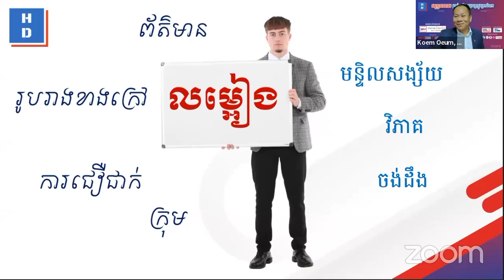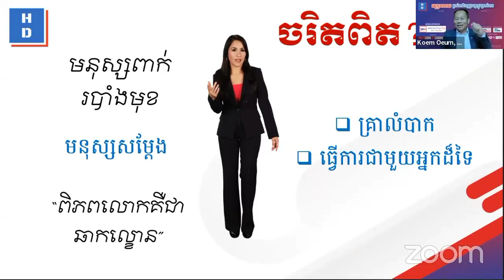ការយល់ដឹងអំពីធម្មជាតិរបស់មនុស្ស ភាគ 2 | លោកគ្រូ កឹម អឿន Koem Oeun | success knowledge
សូមជួយគាំទ្រឧបត្ថម្ភដល់អេតមីន ជាការលើកទឹកចិត្ត
តាមរយៈ (ABA :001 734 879)

- បទពិសោធន៍ បរាជ័យ និងជោគជ័យរបស់ខ្ញុំ | ឧកញ៉ា ភិរម្យ វិចិត្រដារ៉ា